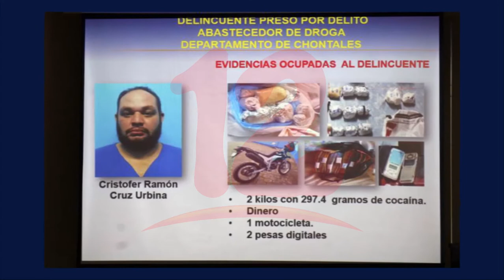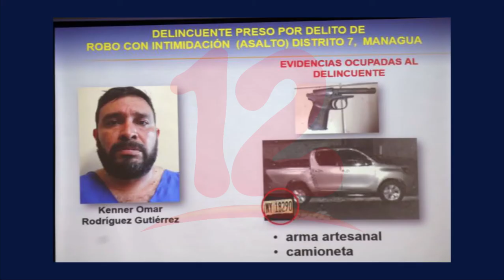Policía capturó a 57 delincuentes en la última semana según reporte de seguridad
Noticias12Nicaragua Policía capturó a 57 delincuentes por delitos de peligrosidad en la última semana según reporte de seguridad